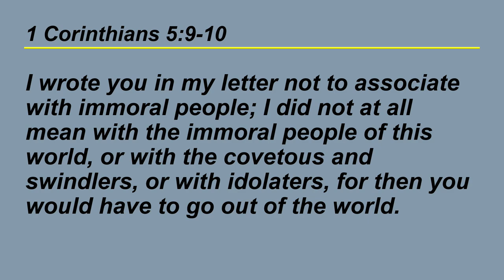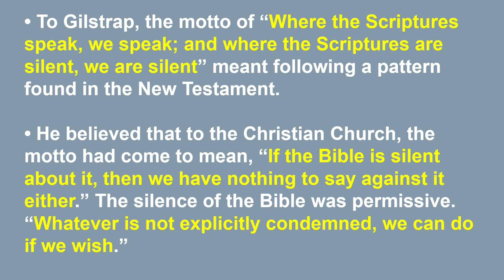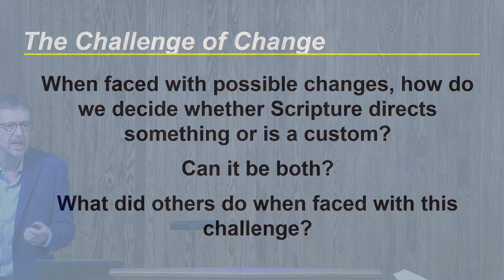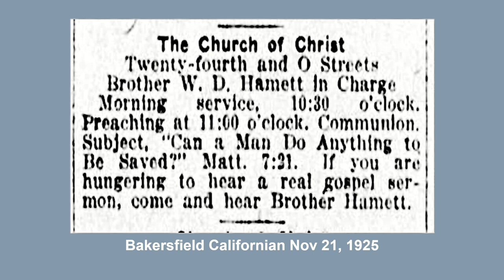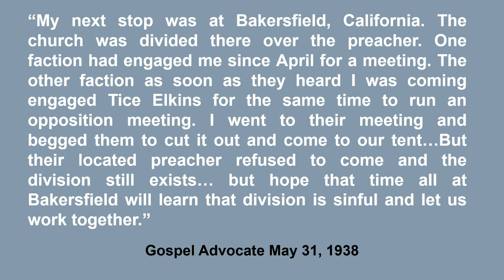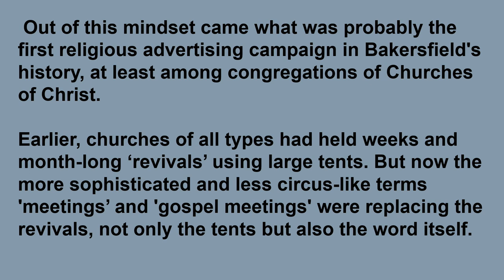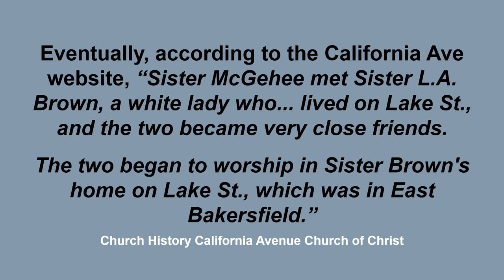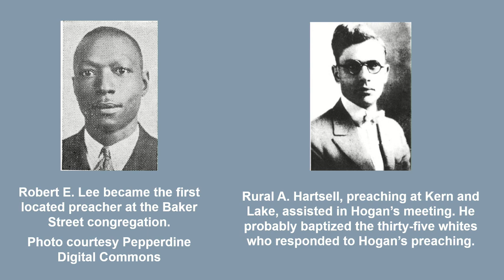"The Challenge of Change"-Larry Robbins, 9/24/2023pm